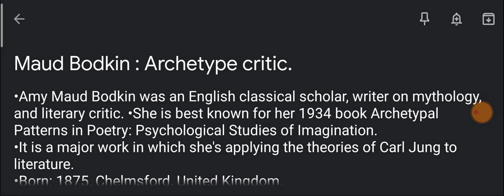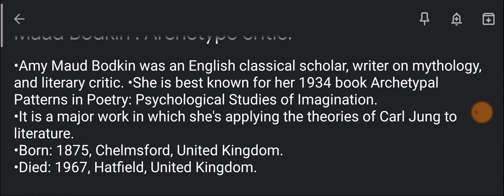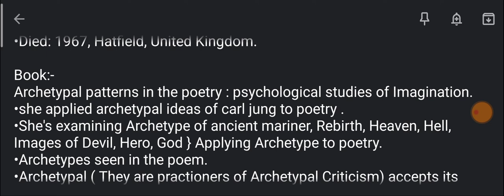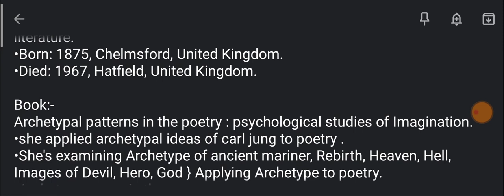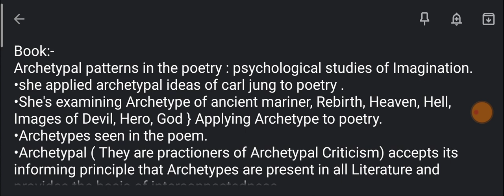Maud Bodkin Archetypal patterns in poetry